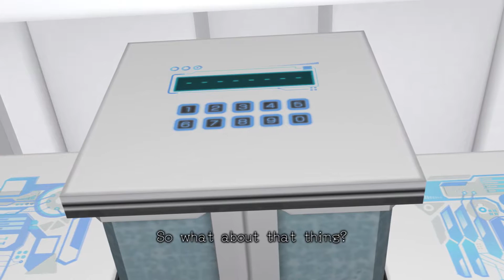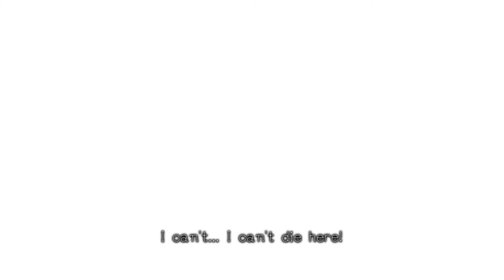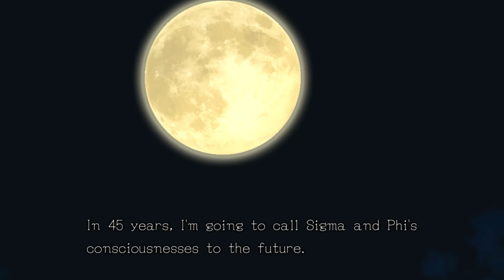Let's Play Zero Time Dilemma Ep.18 FORCE QUIT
Gab makes for the best basket ball.